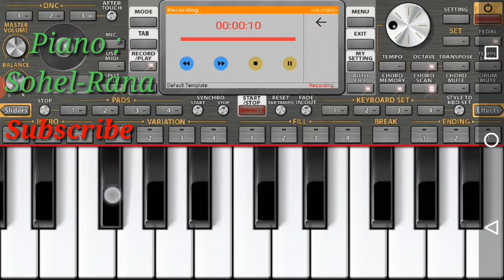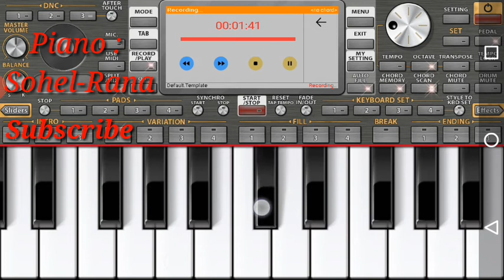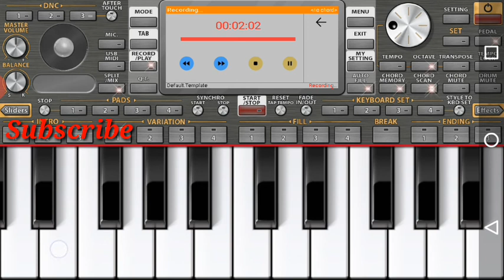BGM - Magadheera Movie | Very Easy | Sad Background Music Sound | Piano Tutorial Org 2021 Piano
Magadheera Movie Best Sad Sound Play In Your Mobile Piano.
Piano Covered.